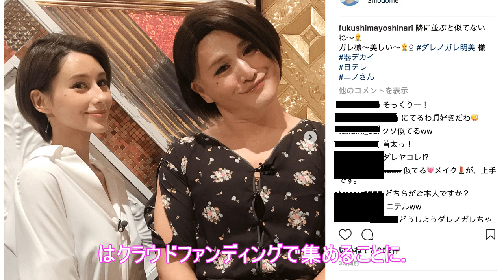新川優愛の演技に共感の声「業界のルールやくだらない圧力、くそほど興味がないだけです」(1/2)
「星屑リベンジャーズ」で主演を務める新川優愛 (C)AbemaTV AbemaTVとメ〜テレとの共同制作ドラマ「星屑リベンジャーズ」の第2話がAbemaTVにて7月30日に放送され、新川優愛の格好いい上司っぷりに話題が集まっている。 本作は、夢とセルフプロデュースをテーマに、新川演じる主人公・楠木春が全てを失いながらも”TRANSITION”という男性アイドルグループ5人組をプロデュースして芸能界...